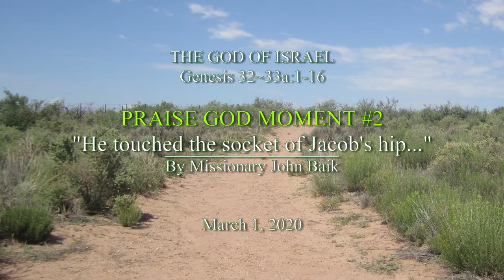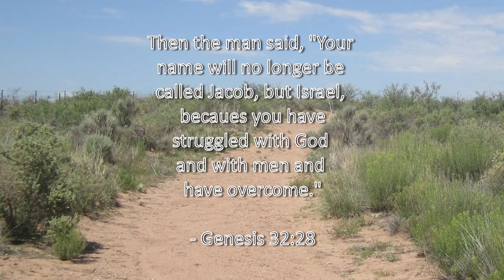PRAISE GOD MOMENT | Genesis 32~33a #2 | "Jacob's hip socket" | El Camino UBF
PRAISE GOD MOMENT
Clip #2

'He touched the socket of Jacob's hip...'

By Missionary John Baik.

Key Verse 32:28
Then the man said, "Your name will no longer be Jacob, but Israel, because you have struggled with God and with men and have overcome."

Membership:
National Association of Evangelicals: